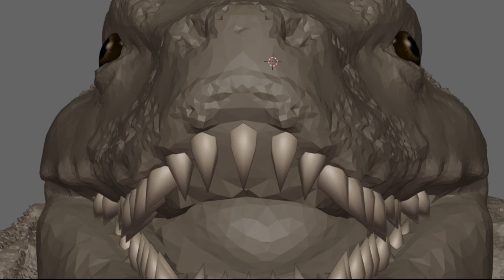All Doug and Zilla Teasers for Kaiju Universe!